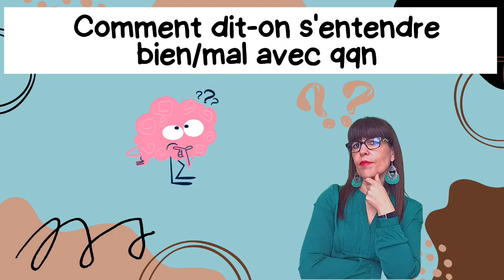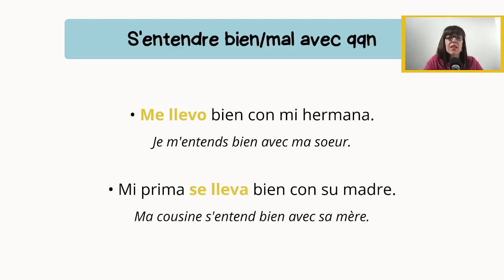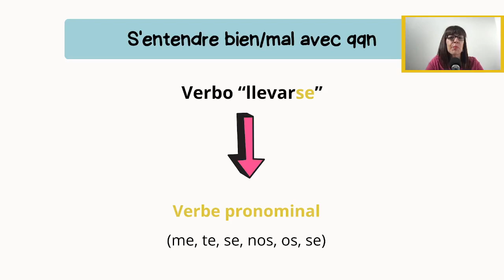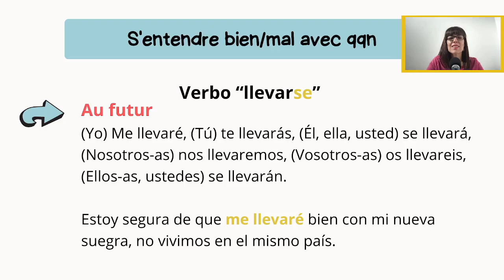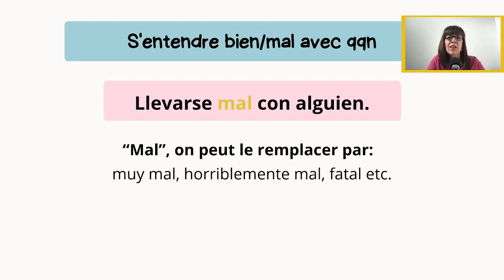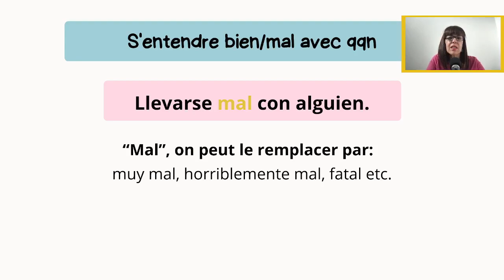S'entendre bien/mal avec qqn en espagnol 😜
Si on traduit de manière littérale, on dirait entenderse bien o mal con alguien .
Mais il y a une autre expression très connue en espagnol et qu’on on utilise au quotidien:
“LLevarse bien/mal con alguien”
con otra persona. Vamos a ver algunos ejemplos:
• Me llevo bien con mi hermana.
Otro ejemplo:
• Mi prima se lleva bien con su madre.

Analizamos la expresión:
Ensuite, analysons chaque mot de l'expression “llevarse bien/mal con alguien”.
Verbo “llevarse”

El verbo “llevarse” es un verbo pronominal, es decir, que se construye obligatoriamente con un pronombre reflexivo (me, te, se, nos, os , se), y por lo tanto, no puedes olvidarte del pronombre a la hora de conjugar el verbo en cualquier tiempo. Observa algunos ejemplos:

Le verbe “llevarse” est un verbe pronominal, c'est-à-dire qu'on doit utiliser obligatoirement un pronom réfléchi (me, te, se, nos, os , se), donc on doit le conjuguez avec le pronom à n'importe quel temps. Voici quelques exemples :
• Au présent: (Yo) me llevo, (Tú) te llevas, (Él, ella, usted) se lleva, (Nosotros-as) nos llevamos, (Vosotros-as) os lleváis, (Ellos-as, ustedes) se llevan.
 Me llevo bien con mi jefa.
• Au passé: (Yo) me llevaba, (Tú) te llevabas, (Él, ella, usted) se llevaba, (Nosotros-as) nos llevábamos, (Vosotros-as) os llevabais, (Ellos-as, ustedes) se llevaban.
 Julia se llevaba bien con su amiga Teresa, pero ahora no la soporta.
• Au future: (Yo) Me llevaré, (Tú) te llevarás, (Él, ella, usted) se llevará, (Nosotros-as) nos llevaremos, (Vosotros-as) os llevareis, (Ellos-as, ustedes) se llevarán.
Estoy segura de que me llevaré bien con mi nueva suegra, no vivimos en el mismo país.
Adverbios “bien” y “mal”

Tal como hemos visto esta expresión se puede utilizar indistintamente con los adverbios bien y mal, pero también podemos sustituirlos por otros de mayor o menor grado, según lo que queramos señalar en cada caso.
Comme nous on a vu, cette expression peut être utilisée indifféremment avec les adverbes bien et mal, mais nous pouvons aussi les remplacer par d'autres plus ou moins forts, selon ce que nous voulons souligner dans chaque cas.
Dans le cas de l'adverbe “bien”, on peut le remplacer par: muy bien, fenomenal, genial, excelente, estupendamente, de maravilla, etc.
Todos los hermanos nos llevamos muy bien.
Marisa se lleva fenomenal con su nuera.
La directora se lleva genial con su equipo.
Paula se lleva estupendamente con su marido.
Me llevo de maravilla con mi madre.
Dans le cas de l'adverbe “mal” on peut le remplacer par: muy mal, fatal, etc...
• Mi abuela se lleva fatal con su vecina.
• Últimamente, los primos nos llevamos muy mal.

MIS CURSOS:
Voulez-vous recevoir gratuitement et régulièrement des activités (1 fois par semaine) pour apprendre l’espagnol?

📌 Je vous laisse le lien ci-dessous pour vous inscrire à ce type d'activités (des jeux) 👇